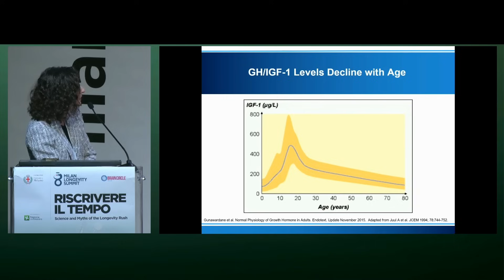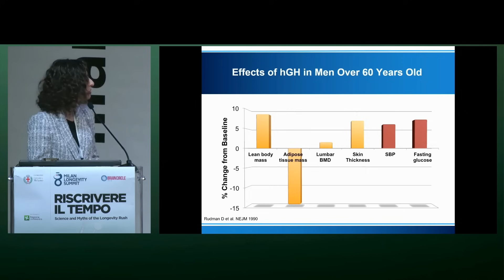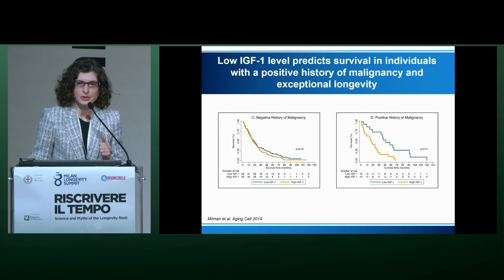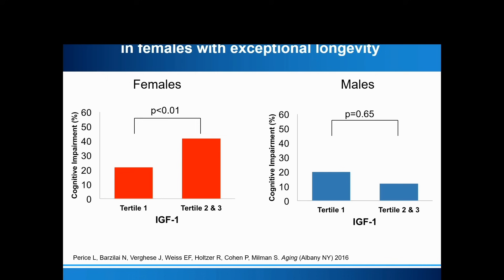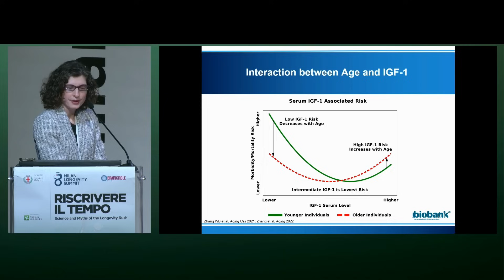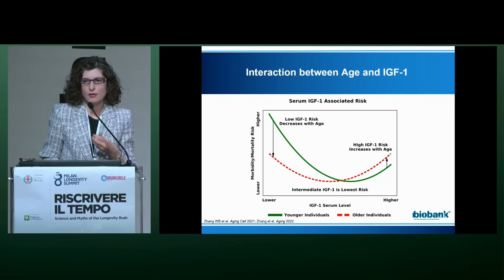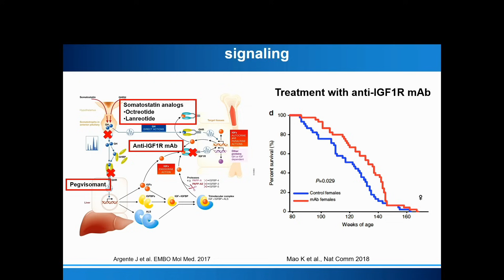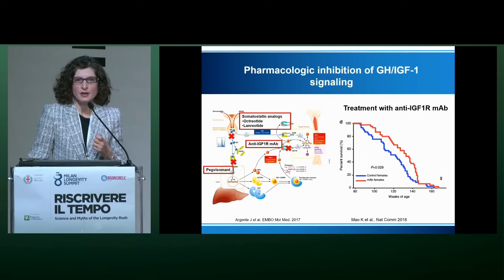THIS Hormone Ages You Faster When You Are Old?? (New Longevity Research)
Scientists have discovered that one common hormone may be secretly accelerating aging—and you might not even realize it. New research on centenarians (people who live past 100) reveals that lower levels of this hormone are linked to longer, healthier lives.

** Credits to SoLongevity & Dr. Sofiya MILMAN **

⌛ NOVOS US$5 OFF Every Purchase